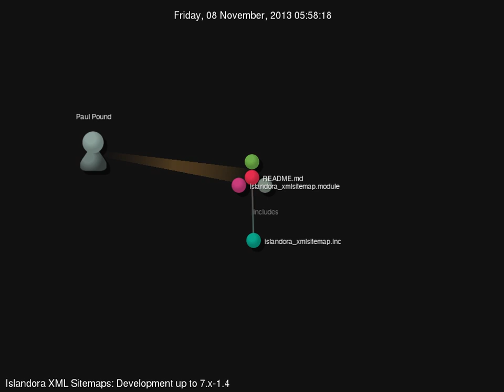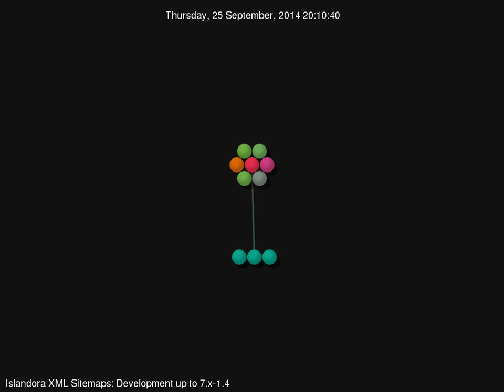Islandora XML Sitemap development visualization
Gource visualization of the Islandora XML Sitemaps up to 7.x-1.4